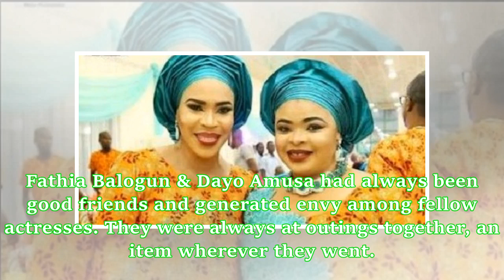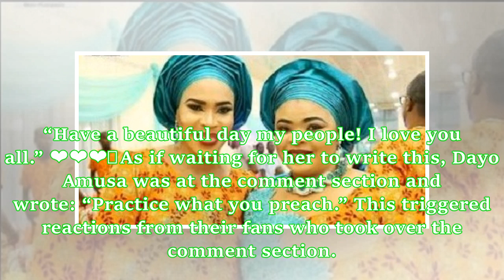Real reasons Faithia Balogun and Dayo Amusa fell apart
Fathia Balogun & Dayo Amusa had always been good friends and generated envy among fellow actresses. They were always at outings together, an item wherever they went. 49-year-old Faithia has always been friends with younger people in the industry. Dayo Amusa, who would always flaunt Faithia’s kids on her page, calls her Adunni, while Fathia calls her Aduke. Surprisingly, things must have fallen apart between these two friends who have a large fan base. Recently, Faithia put up a post on friendshi...